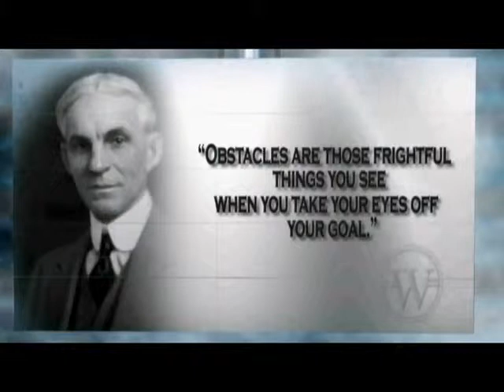Wa10 henry ford, International marketing group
Wa10 henry ford